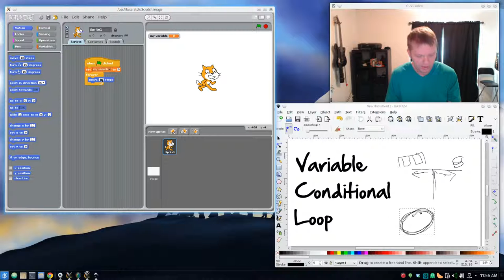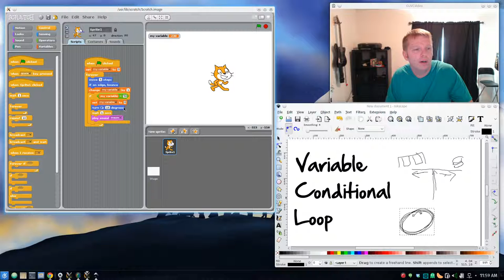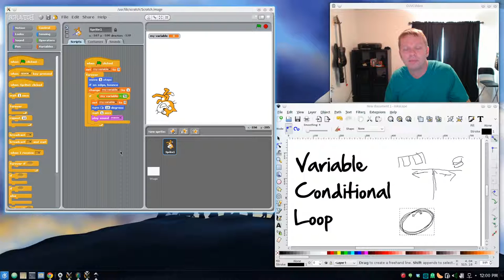Teaching Kids to Program 2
This week we looked at 3 fundamental ideas in programming: variables, conditionals, and loops.